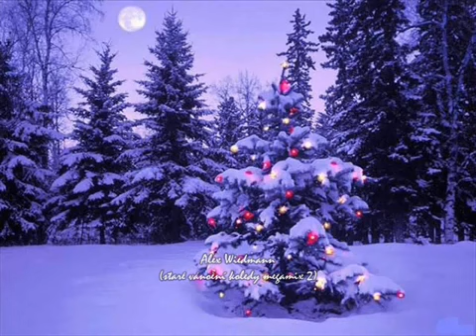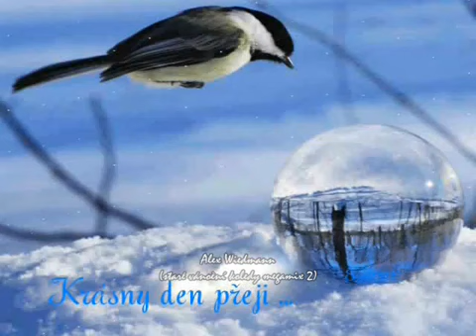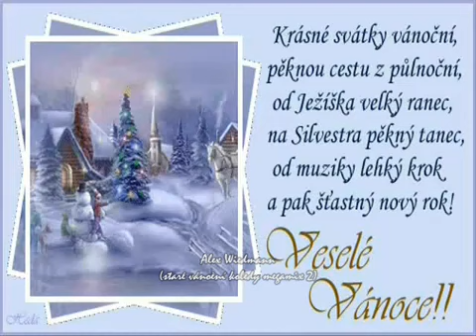Vanocni song Vanoce prichazeji CZ Samuel Sam